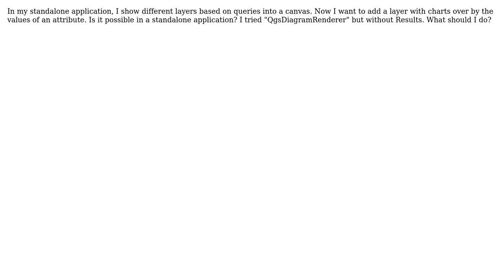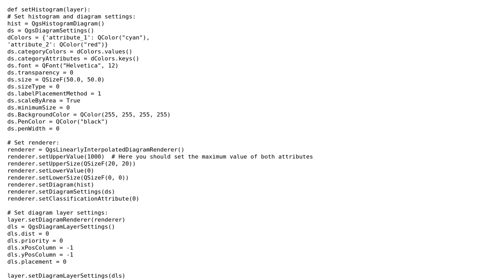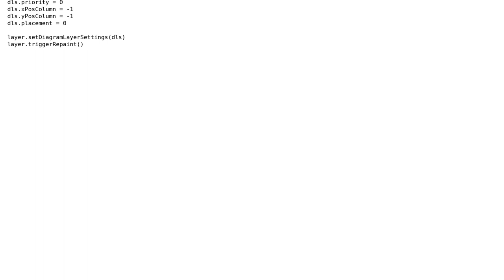GIS: How to add diagrams to a layer in a PyQGIS standalone application?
With thanks & praise to God, and with thanks to the many people who have made this project possible! You are responsible for your own actions.